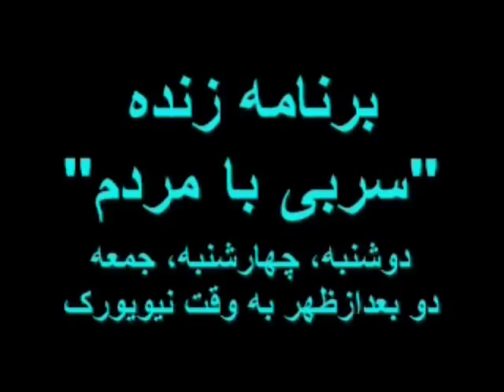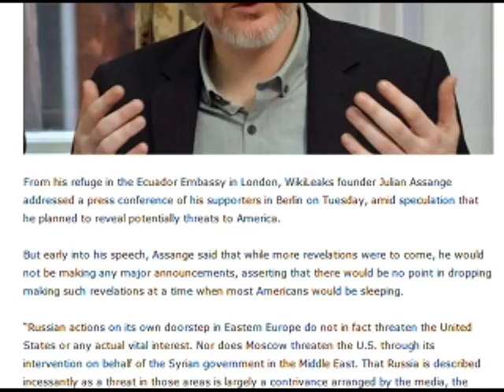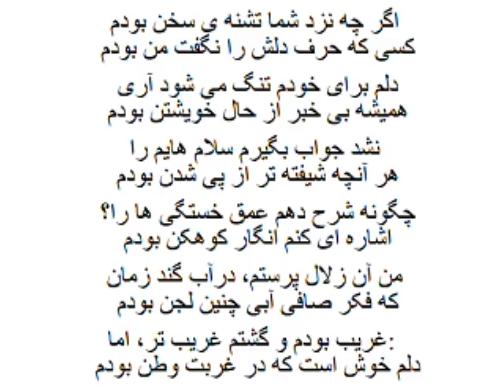Sorbi 2018 - 07 - 13 * Persian TV * Mardom TV usa * ​سربی با مردم ​